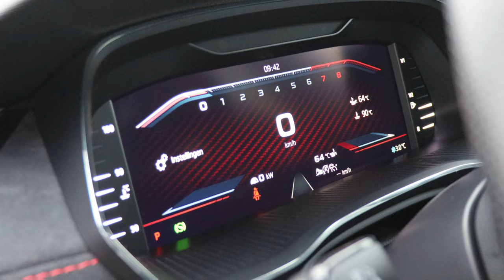WOW! De 2021 SKODA OCTAVIA RS 2.0 TSI (245 pk) is een Golf GTI ?! I Jan van Mourik Rijtest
Leuk dat je weer kijkt naar een nieuwe video van Jan van Mourik & Zn. Autobedrijven!

We gaan op pad met wel een hele leuke powerstation! De Skoda Octavia RS, met jawel de 2.0 liter grote 4-cilinder met 245 pk! Het welbekende Golf GTI blok. Wat zou jij doen? De Octavia RS kiezen en wellicht een stage 2 tuning toepassen of een andere powerstation kiezen? Zo ja, welke? Laat het ons weten!

Wil jij meer dagelijkse content van Jan van Mourik & Zn. Autobedrijven? Volg ons dan op Social Media!